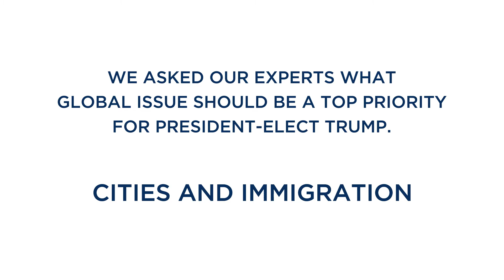Council Experts Election Reaction: Cities and Immigration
After President-elect Trump’s win, we asked our experts what global issue should be a top priority for him. Here’s what Juliana Kerr and Sara McElmurry had to say about Cities and Immigration.